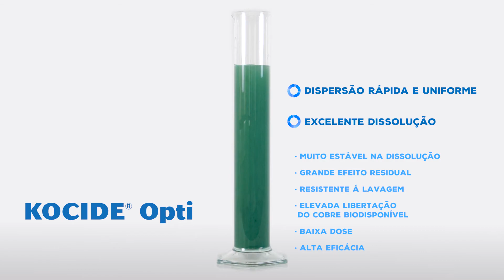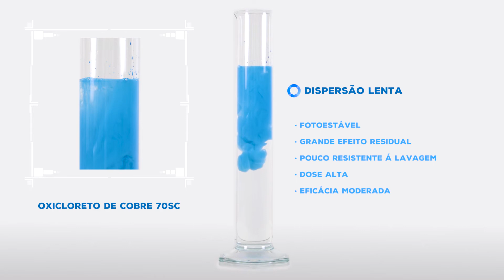Solubilidade do KOCIDE OPTI em comparação com outros cobre no mercado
Solubilidade comparativa do KOCIDE OPTI (sob a forma de hidróxido de cobre 30%) em comparação com outros cobre no mercado.